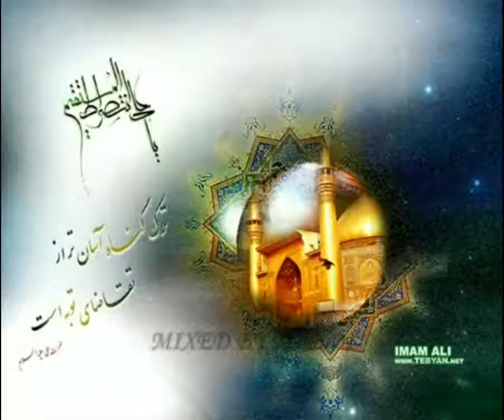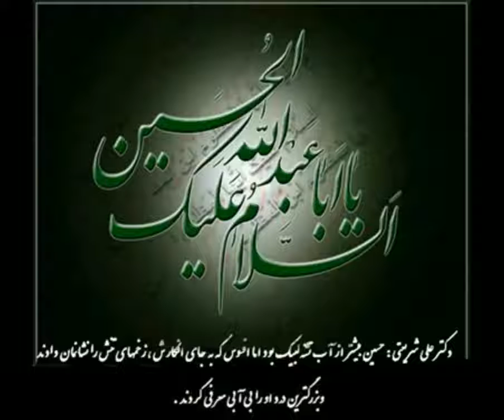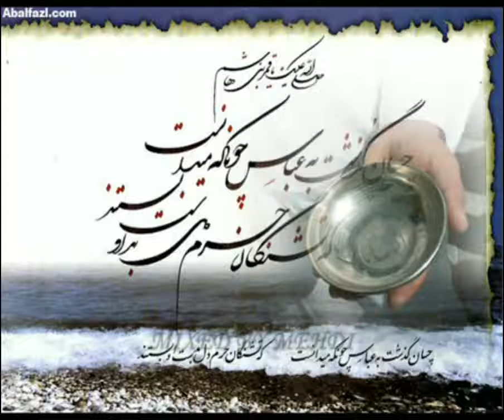Hossein Fakhri حسین فخری، تو خرابه های شام دختری نشسته بود